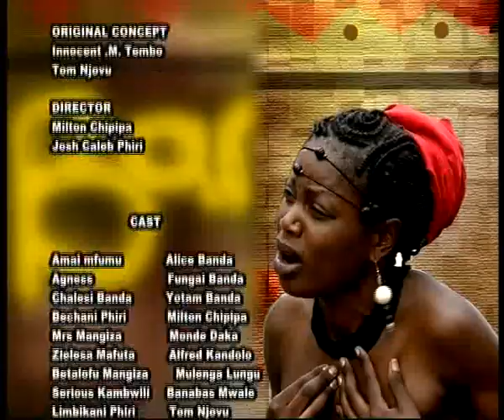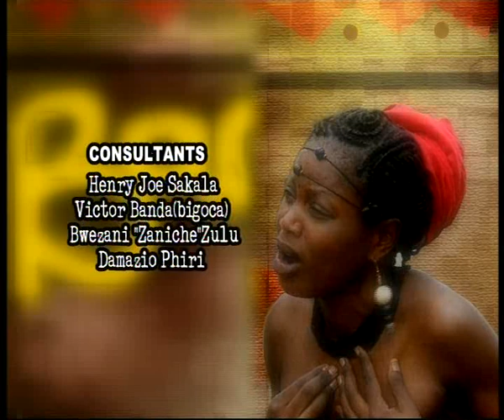BANJA EP2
A Zambian extraordinal movie.